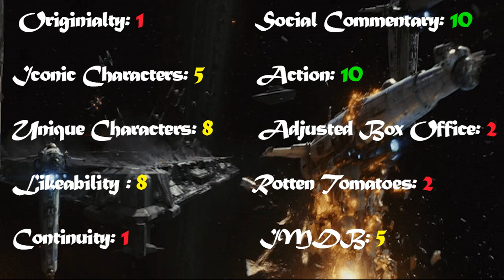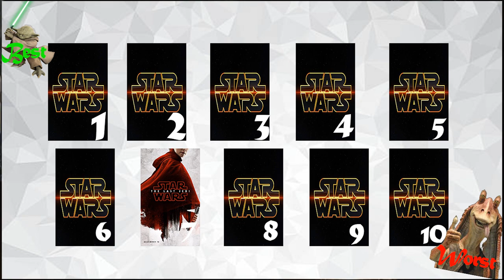Star Wars Ranked : The Last Jedi Analyzed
Hey Guys, In this I break down The Last Jedi. This is just my opinion - what do you guys thinks?